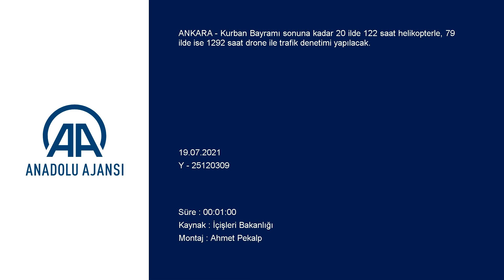Kurban Bayramı trafiği havadan denetimlerle takip ediliyor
Kurban Bayramı sonuna kadar 20 ilde 122 saat helikopterle, 79 ilde ise 1292 saat drone ile trafik denetimi yapılacak.